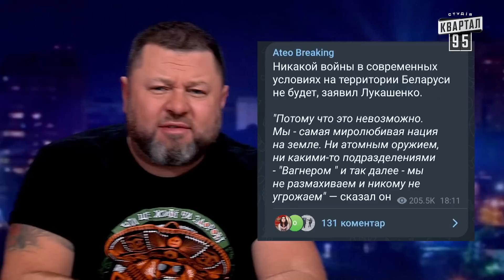Кадиров ховається від ЗСУ на концерті Кобзона. Байрактар News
00:00 Коротко про головне
00:28 Європарламент пустив Лукашенка на пюре
03:01 Вінні Пух наступний президент РФ
04:36 Несолодке життя російських школярів
05:21 Кімченятко - піонерський табір Північної Кореї
07:10 Дупа Рогозіна знову під загрозою
08:20 Кадиров збирається на концерт Кобзона
08:49 Медсестра Кадирова розповіла про стан здоров'я Кадирова
10:45 Держдума визнала Медведєва розумово відсталим
11:32 Хасиди в Умані
12:36 ТАРАС БОРОВОК - УКРАЇНЦІ

Соц. мережі:
Квартал 95